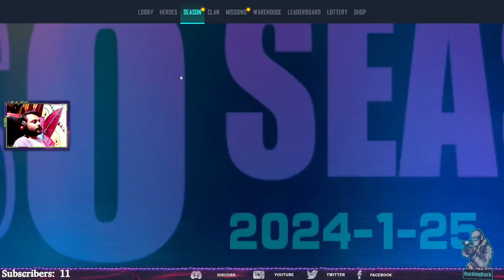Exploring Farlight 84 on PC | HackingHack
Dive into the immersive world of Farlight 84 with HackingHack as we embark on an epic gaming journey on PC! 🚀 Join us as we navigate the intense battles, uncover hidden treasures, and dominate the battlefield in this action-packed battle royale sensation. Get ready for adrenaline-pumping action, stunning visuals, and endless excitement – because in Farlight 84, every moment is an adventure waiting to unfold! 🔥🎮